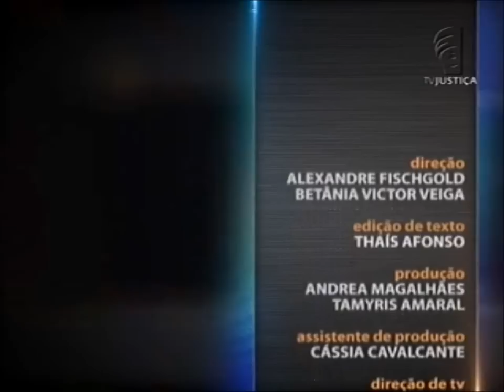Direito Administrativo - aula 1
No Saber Direito desta semana a professora e advogada especialista em Administração Pública Mariele Baptista explica o universo da máquina estatal. Leia a íntegra da sinopse